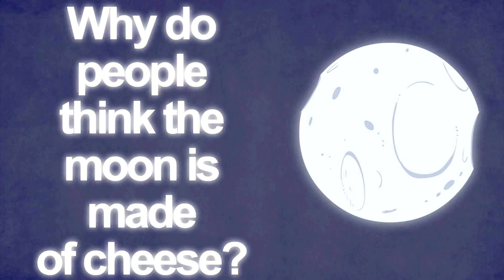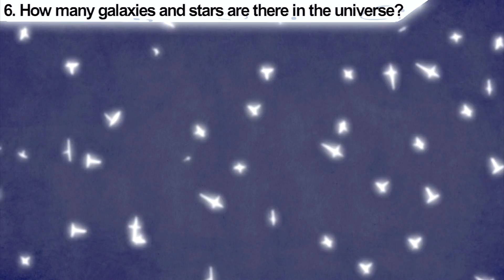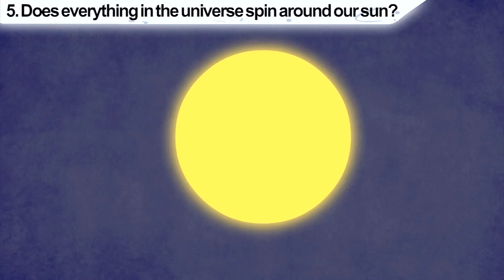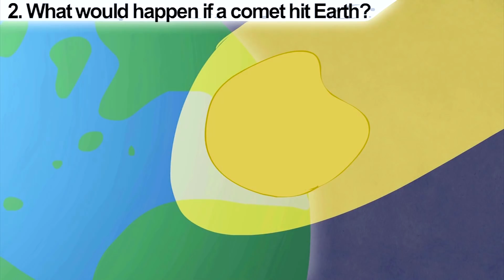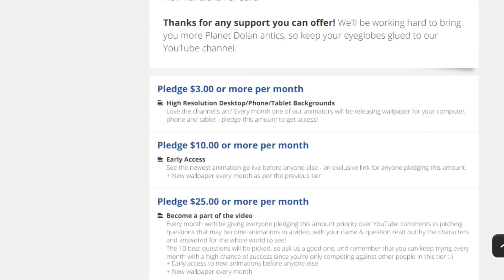10 Dolan Life Mysteries About Space | SPD Q&A #004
From whether the moon is made of cheese to what would happen if a comet hit Earth, we answer 10 of your most burning questions about outer space